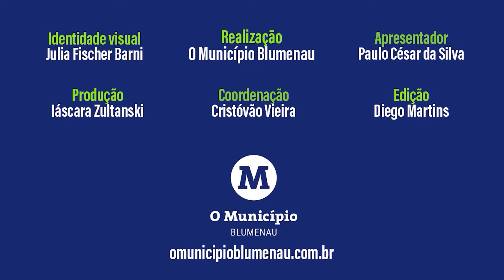Conheça o artilheiro "rei das itoupavas" de Blumenau que já ganhou mais de 40 títulos no amador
O jogador de futebol amador, Rogerio da Luz (Bicudo), é o entrevistado desta semana do O Município Esporte com PC.

[Oferecimento: Art Sorriso Odontologia]